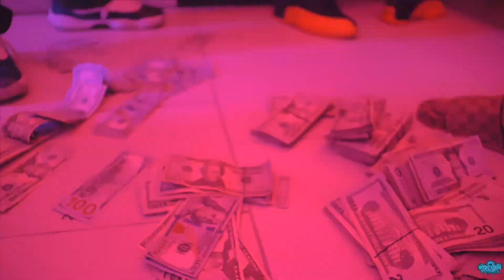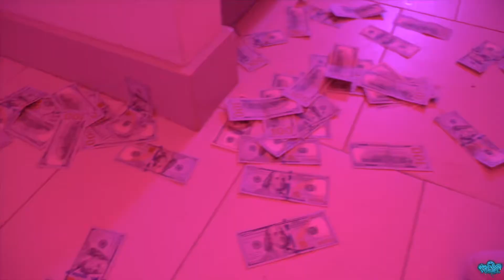Dogman Julio X Gator “Lately”